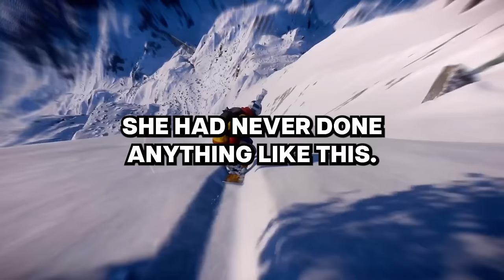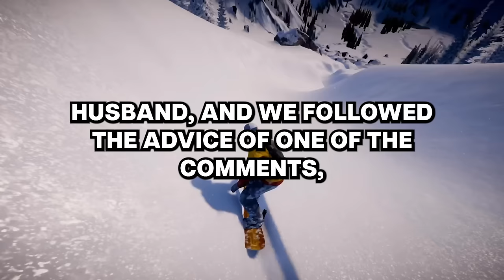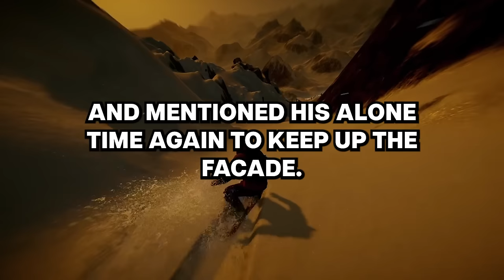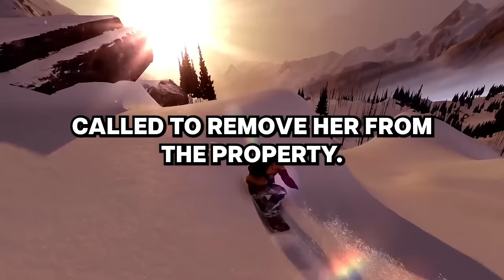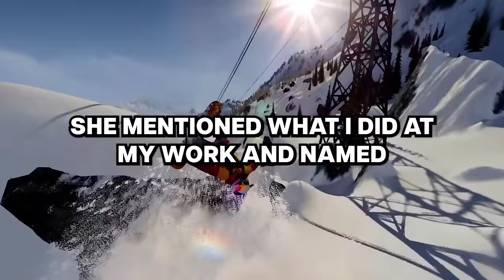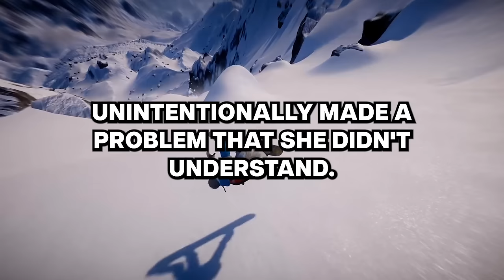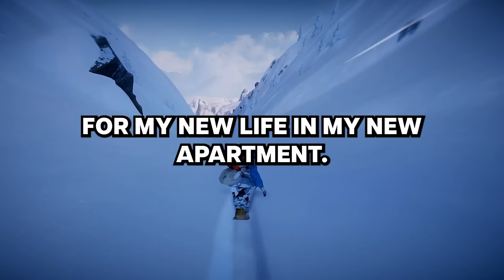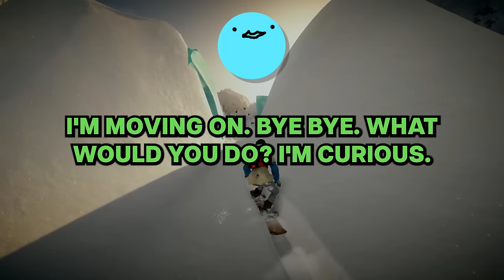My sister is demanding that I let her adopt my child, I think she's plotting to kidnap her...